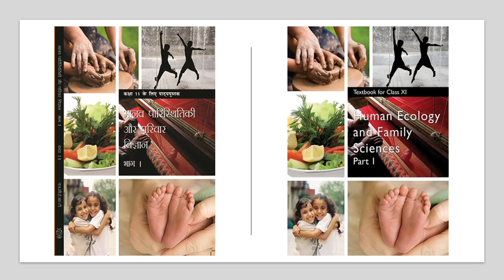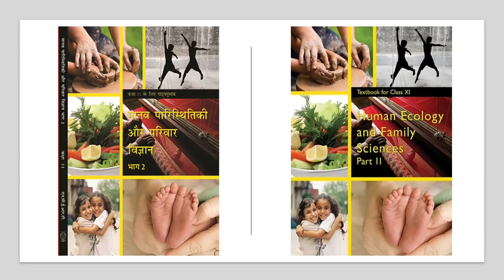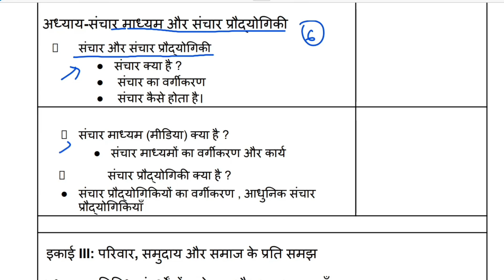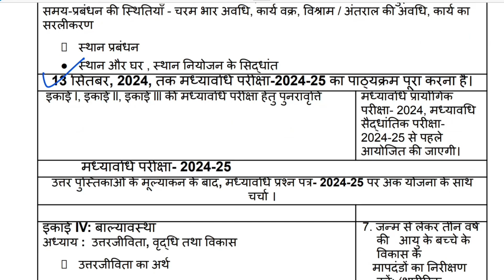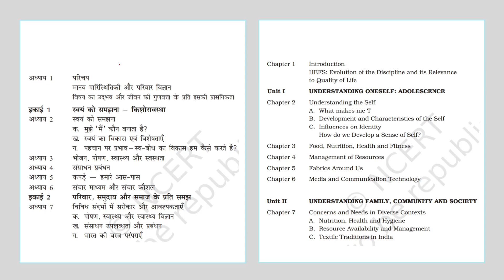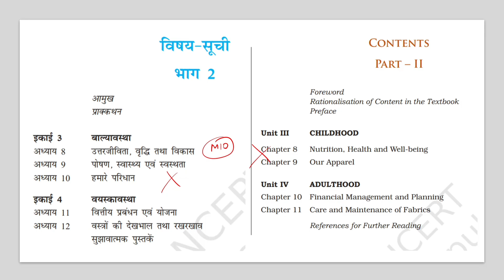class 11 home science mid term syllabus 2024-25 | cbse 2025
Query solved in this video:
class 11 home science mid term syllabus 2024-25
home science mid term syllabus class 11 cbse 2024-25
class 11 home science mid term syllabus 2024-25 in hindi
class 11 home science mid term syllabus 2024-25 in english
class 11 home science mid term syllabus
class 11th home science mid term syllabus 2024
class 11 home science mid term full syllabus 2024-25
class 11 home science mid term new syllabus
home science mid term syllabus class 11 cbse 2024-25 in hindi